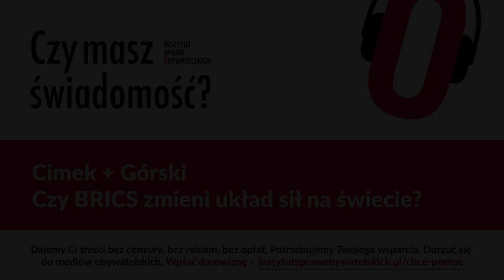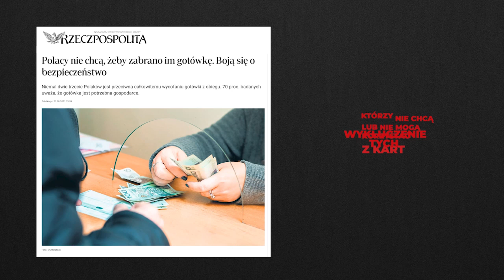Czy masz świadomość? (Nr 230) – Czy BRICS zmieni układ sił na świecie?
Z Gracjenem Cimkiem, profesorem Akademii Marynarki Wojennej w Gdyni, rozmawia Rafał Górski, redaktor naczelny Tygodnika Spraw Obywatelskich.

Razem możemy stworzyć bardziej sprawiedliwy świat.
prezydent RPA Cyril Ramaphosa, szczyt BRICS w Johannesburgu, sierpień 2023 r.

Klub polityczny BRICS jest nową rzeczywistością w stosunkach międzynarodowych. Stanowi on zarówno interesujący przedmiot badawczy, mogący być podstawą nowych twierdzeń, a nawet teorii dla współczesnej myśli politologicznej, jak również tematem istotnym z punktu widzenia wyzwań stojących przed polską polityką zagraniczną.
Gracjan Cimek, „Globalne aspiracje grupy BRICS” (2013)

Razem te dziesięć krajów reprezentuje 35,6 procent światowego PKB według parytetu siły nabywczej (więcej niż 30,3 procent w grupie G-7) i 45 procent światowej populacji (G-7 reprezentuje mniej niż dziesięć procent). W nadchodzących latach BRICS prawdopodobnie będzie się dalej rozwijać, a zainteresowanie przyłączeniem wyraziło ponad 40 krajów, w tym wschodzące potęgi, takie jak Indonezja.
Alexander Gabuev, Oliver Stuenkel, „The battle for the BRICS”, Foreign Affairs

1. Czym jest BRICS?
2. Jaka jest rola BRICS w polityce i gospodarce światowej?
3. Czy waluta BRICS zmieni globalny układ sił?
4. Czy BRICS jest zagrożeniem dla pozycji ONZ?
5. Kto skorzysta, a kto straci na umacnianiu się BRICS?
6. Jakie są szanse i zagrożenia dla Polski związane z BRICS?
7. Jakiego ważnego pytania nikt Panu jeszcze nie zadał w temacie, o którym rozmawiamy i jaka jest na nie odpowiedź?

Gracjan Cimek – politolog, profesor Akademii Marynarki Wojennej w Gdyni, Katedra Stosunków Międzynarodowych. Jest członkiem redakcji czasopism naukowych: „Colloquium” oraz francuskiego „Outre –Terre. Revue europeenne de geopolitique”.